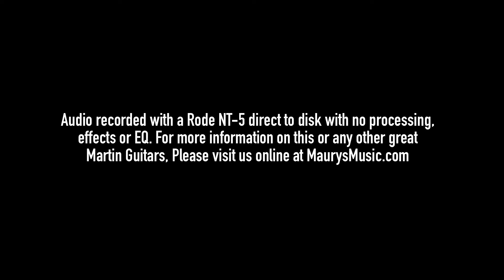The Martin OMCE Shadow Burst at Maury’s Music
MaurysMusic.com is a Martin Guitar Certified Online Dealer. We have the best prices, best service, expert product knowledge, huge selection and we show you ACTUAL PICS of all in-stock guitars. 14-day return period and no restocking fees.